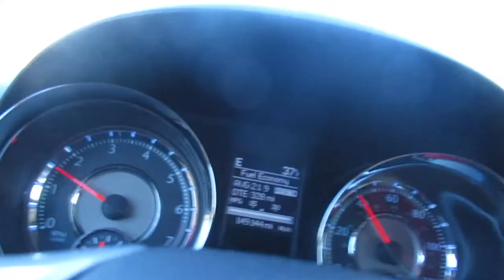Spending The Day In My Hometown // SPRING BREAK 2018